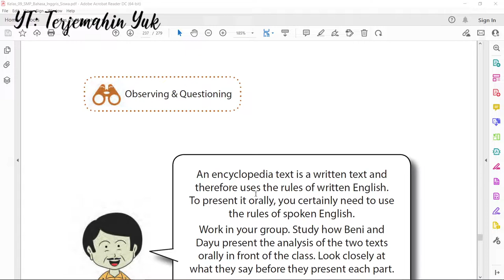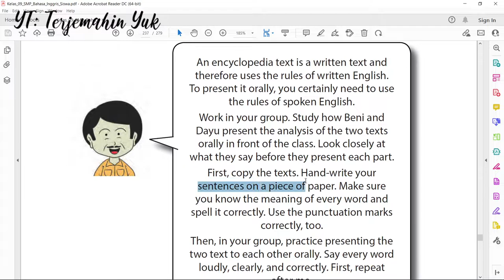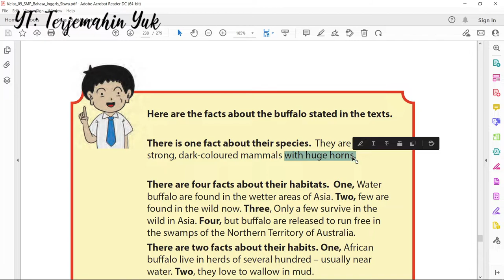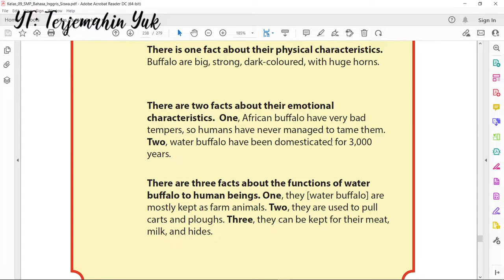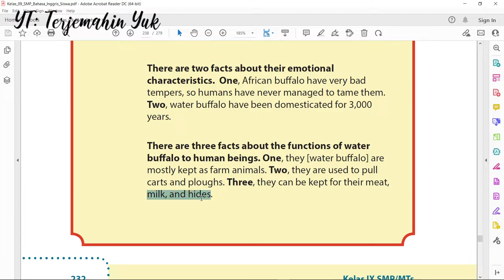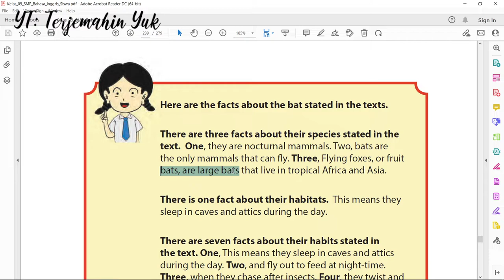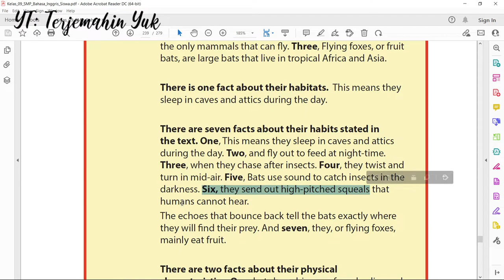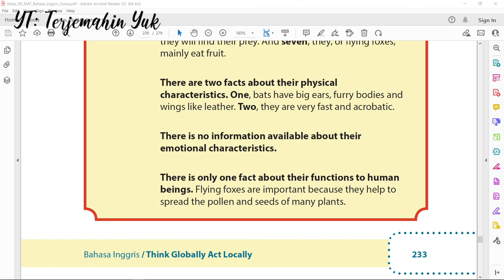Hal. 231-233 kelas 9 Terjemahan Buku Bahasa Inggris SMP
Teks ensiklopedia merupakan teks tertulis dan oleh karena itu harus menggunakan aturan-aturan dalam penulisan bahasa Inggris. Untuk mempresentasikannya secara oral, kalian harus mengikuti aturan dalam berbicara Bahasa Inggris.

An encyclopedia text is a written text and therefore uses the rules of written English. To present it orally, you certainly need to use the rules of spoken English. Work in your group. Study how Beni and Dayu present the analysis of the two texts orally in front of the class. Look closely at what they say before they present each part.